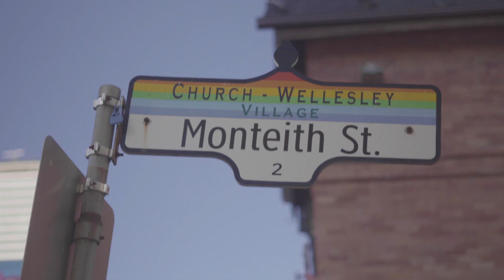(BREAKING NEWS) Crunch Gym Tells Men To Stop Having Sex On Floor And Locker Room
A weekly Nigerian talk show which seeks to address LGBTQI related issues, speak up for the community, speak truth to power & leave no stones unturned🌈